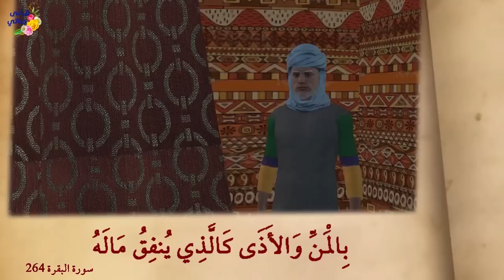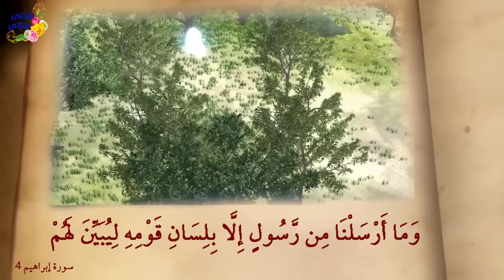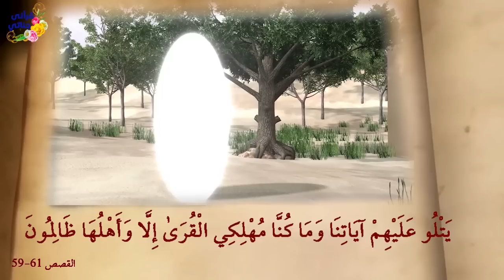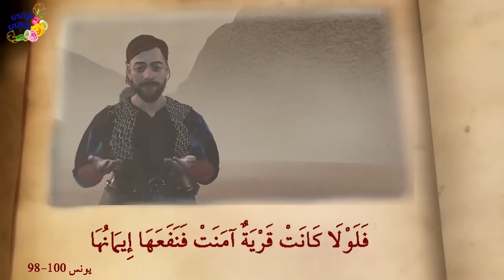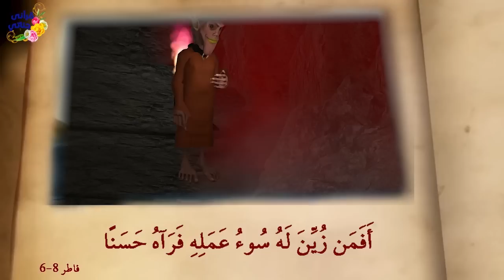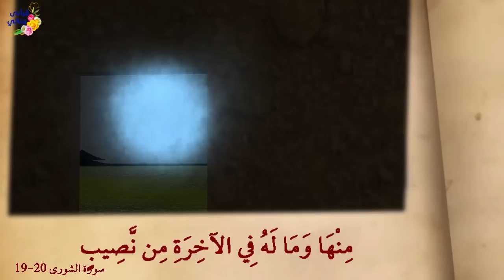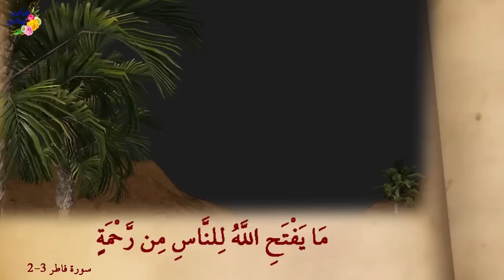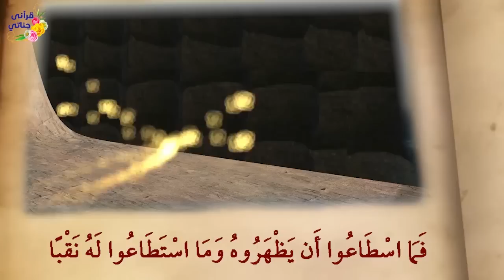روائع القصص أصحاب الجنة وسيدنا يونس وبلعام والأقرع والأعمى والأبرص وذو القرنين